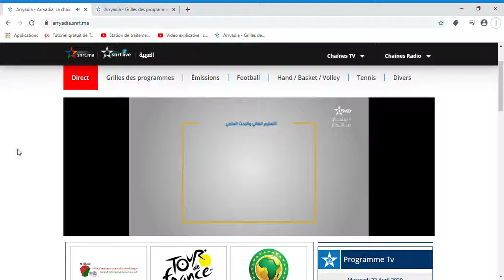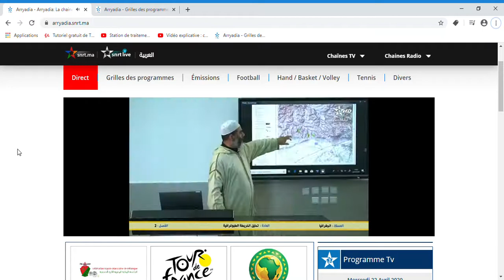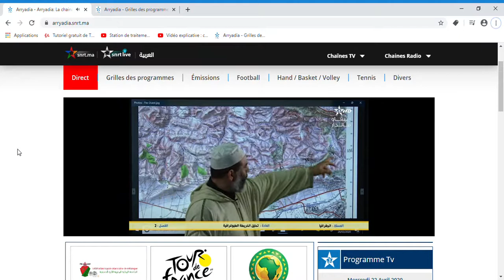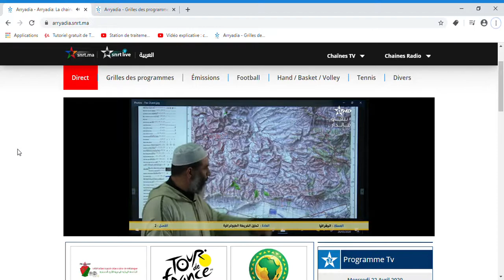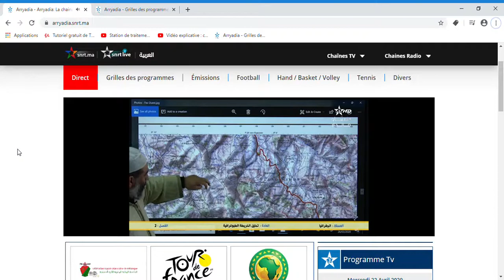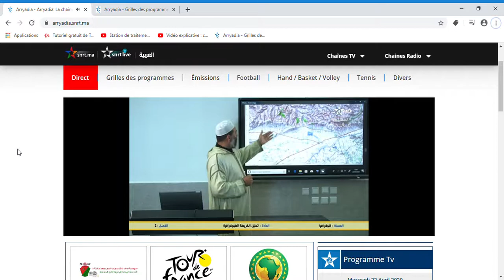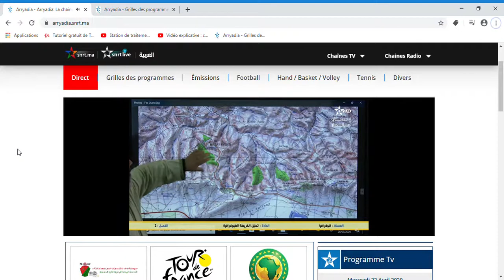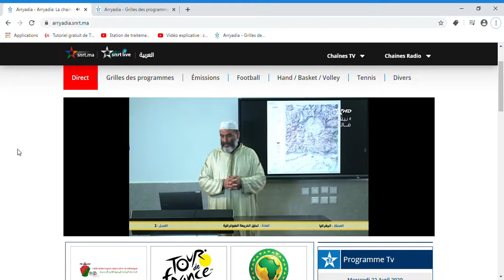مسلك الجغرافيا - الفصل الثاني - تحليل الخريطة الطبوغرافية